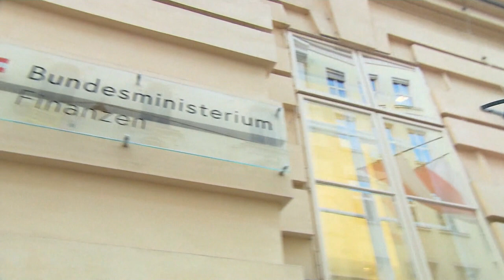Autriche : visé par une enquête pour corruption, Sebastian Kurz nie les faits